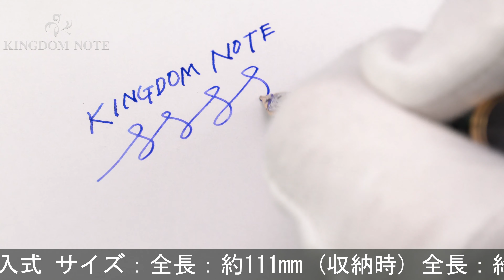Pelikan ペリカン 万年筆 スーベレーン M300 緑縞 F [研磨]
キャップに目立つアタリキズ、その他全体的にスレ･キズ、くすみ、ペンポイント研磨により筆記角度にやや制限がありますが、筆記可能な実用コンディションです。生産終了品。

本体材質：樹脂
ペン先材質：14金
字幅：F(細字)
機構：吸入式
全長：約132mm (筆記時)
胴軸径：約10mm
キャップ径：約11mm (クリップ除く)
最大径：約15mm (クリップ含む)
重さ：約11g
付属品：なし